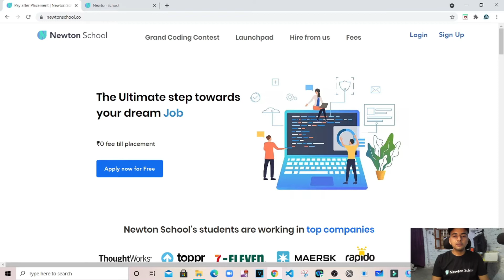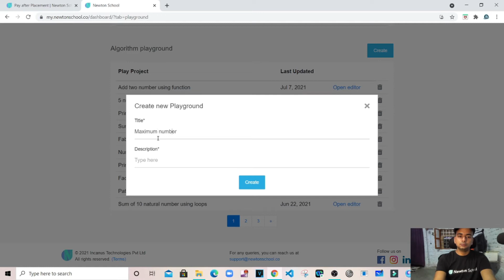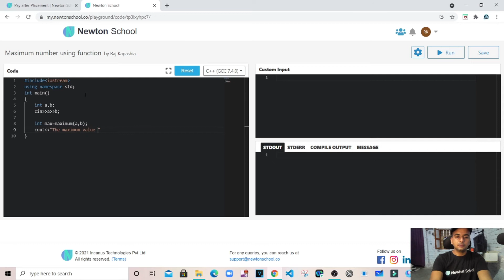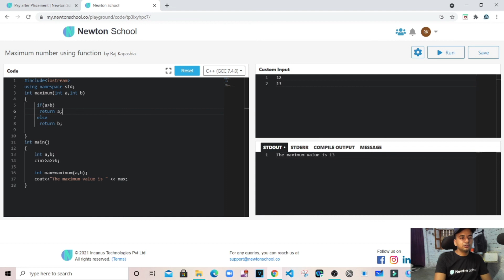Maximum number using function